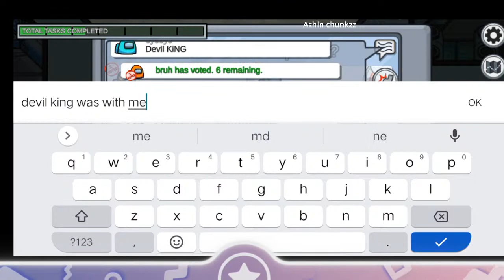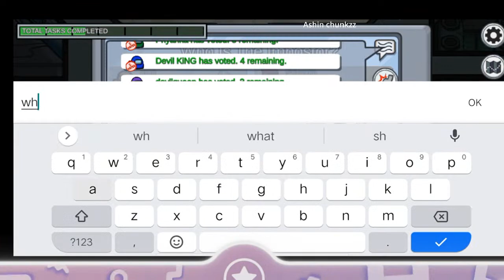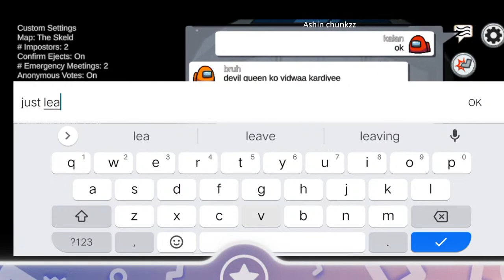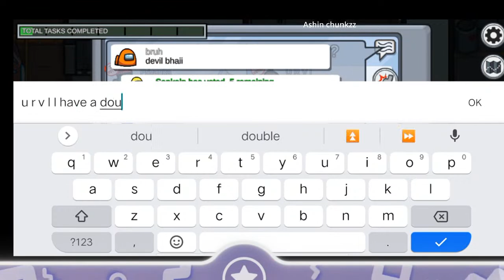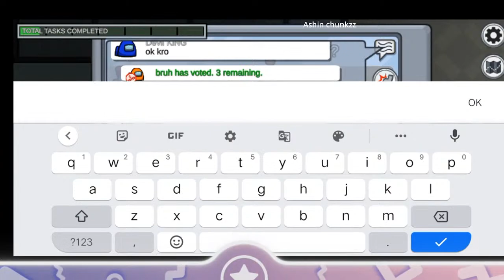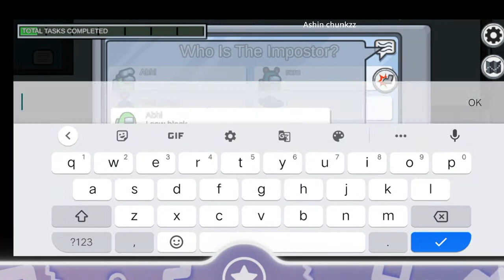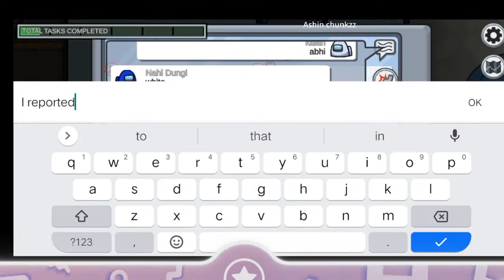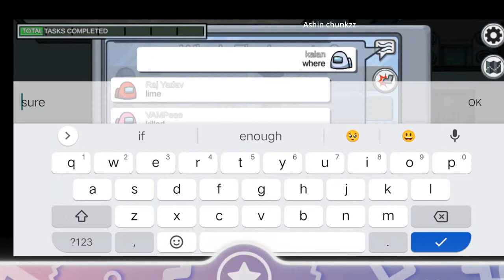Among us live /pakru hunts